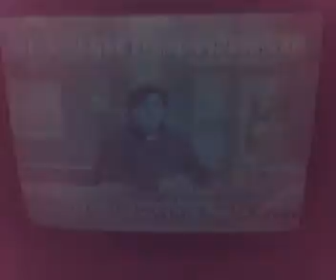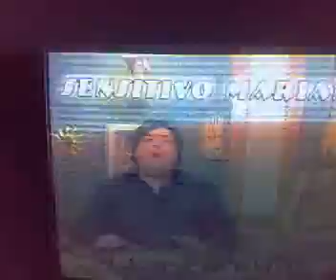MARIANO IL SENSITIVO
UN UOMO UN PERCHè???UN MITO...IL SENSITIVO MARIANO.